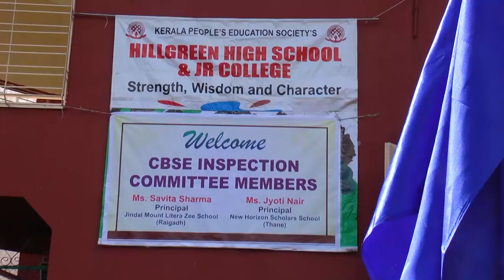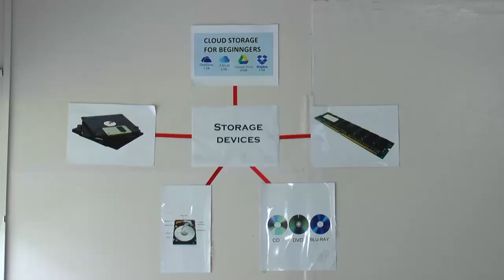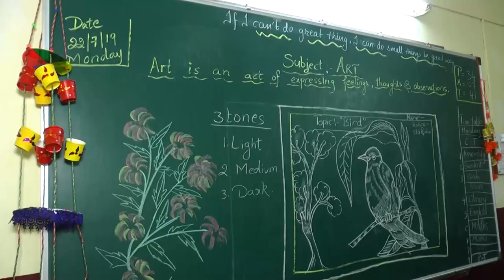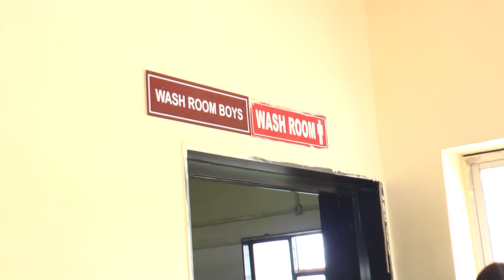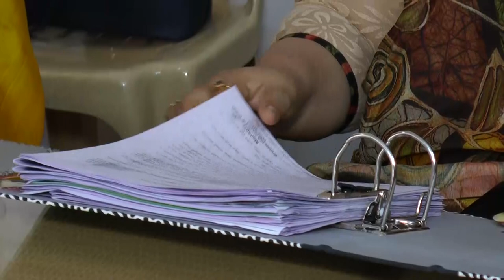HILLGREEN HIGH SCHOOLl & JC PUNE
CBSE INSPECTION VIDEO DATED 22 JULY 2019 SL-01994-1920